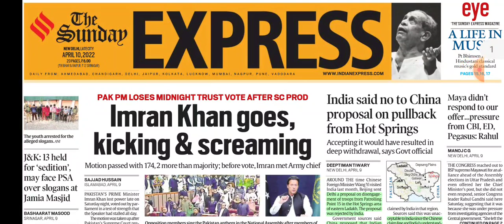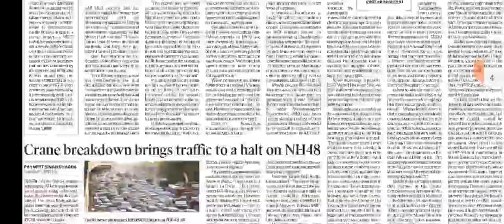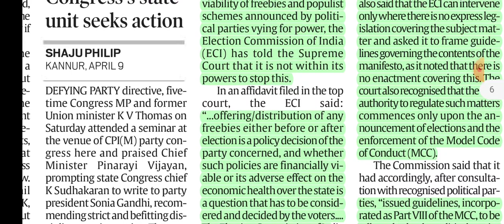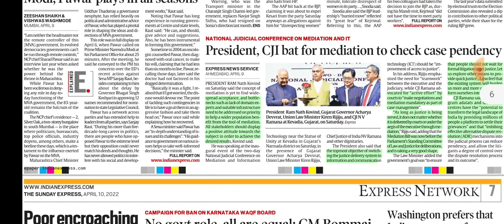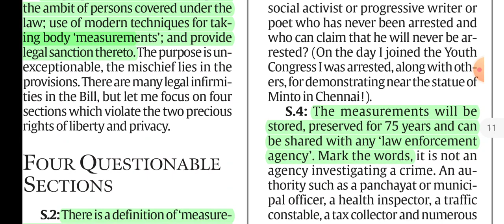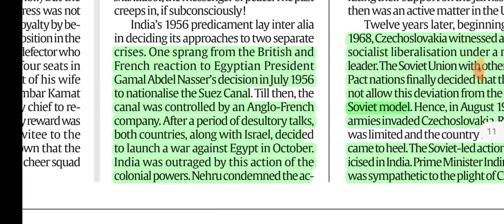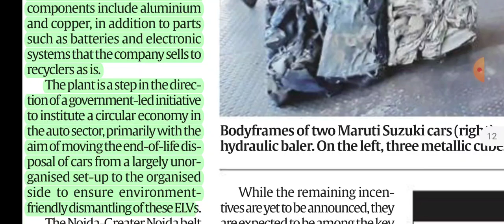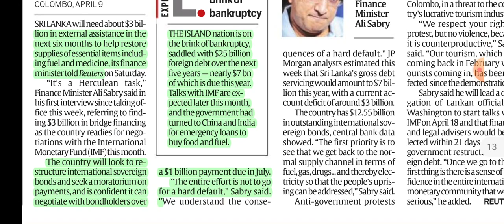10th April, 2022. The Indian Express Newspaper Analysis presented by Priyanka ma'am.